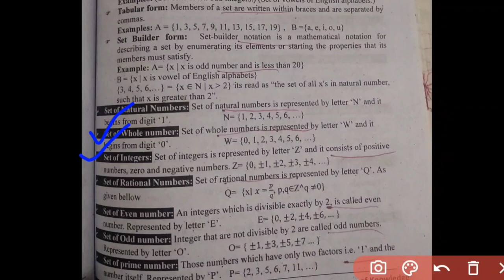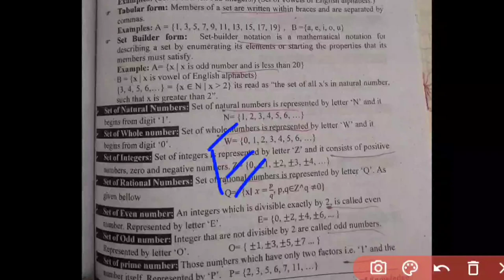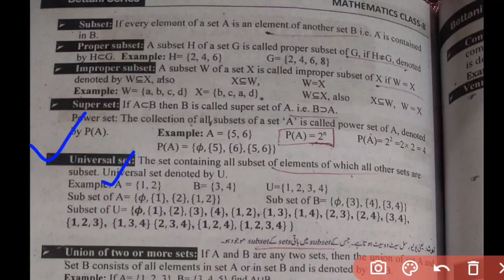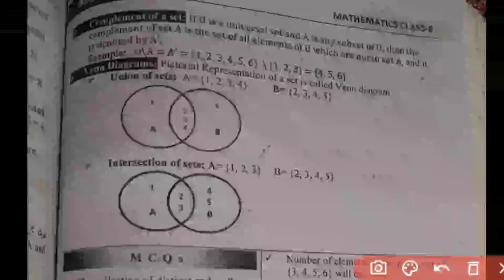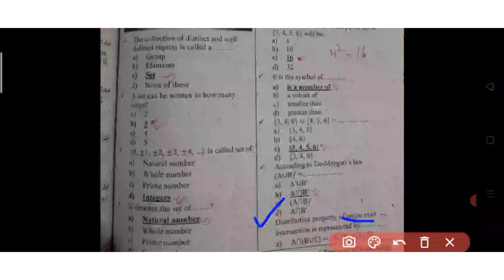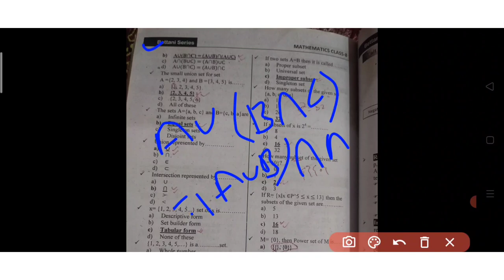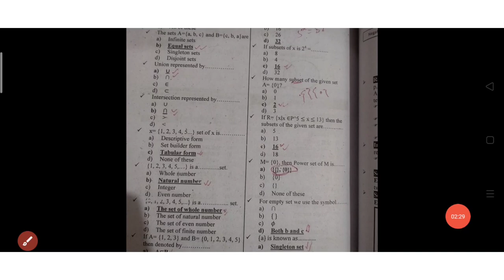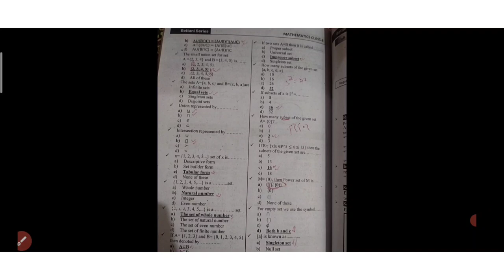basic math mcq class 8 part no 1 for eductor jobs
mcq math class 8 Punjab text book
Punjab text book math class 8 mcq
math mcq class 8 for eductor jobs
educator jobs math mcq class 8
basic math mcq